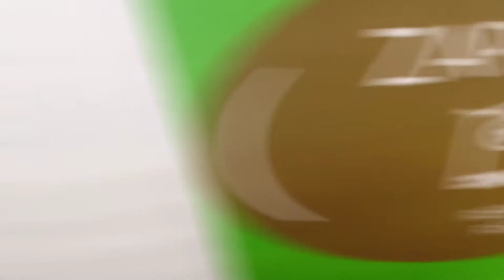COMO CAMBIAR el CIERRE de una BOTA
Cambiamos un cierre de bota que se ha roto. En este caso utilizamos un cierre reforzado desmontable que lo ajustamos a la medida adecuada, De esta manera podemos elegir el color y largo justo y volver a poder usar esas botas que seguramente cuando llega el frio tendrás que tener a punto. En pocos pasos te mostramos como hacerlo, bienvenidos a nuestro canal Zapatodo.